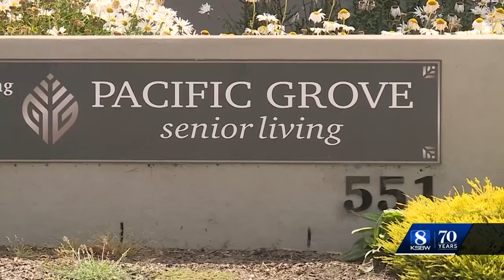Attorney general investigates eviction of 96-year-old Pacific Grove senior living resident